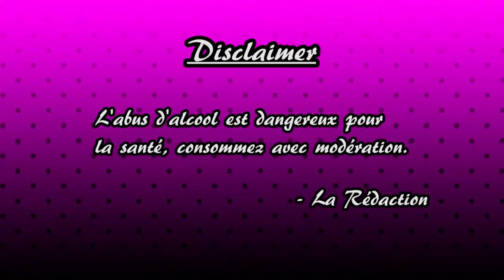Super Street Fighter II Turbo - LES ALCOOGEEKS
Pour vous tous les noobsaures, qu'on vous montre un peu comment des vrais jouent à Street Fight

N'a pas été prononcé dans l'épisode d'aujourd'hui : progaming

Vos hôtes aujourd'hui sont : Lola, Ouiche et Péji